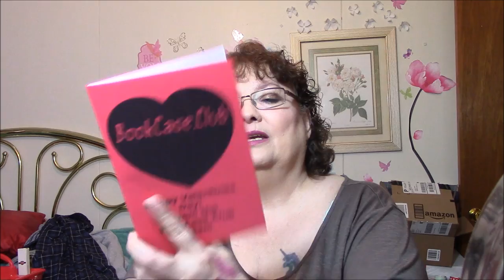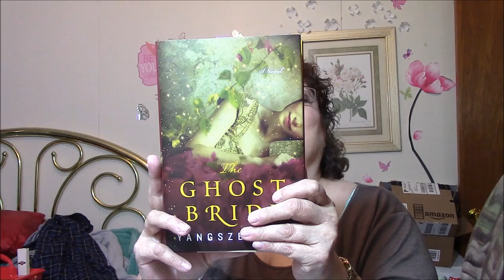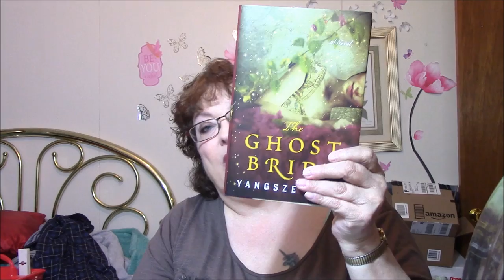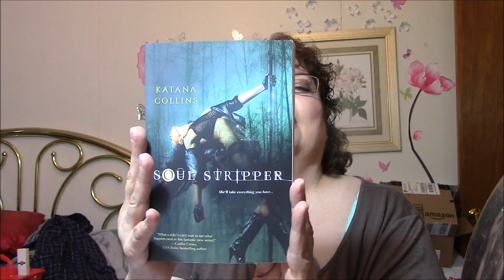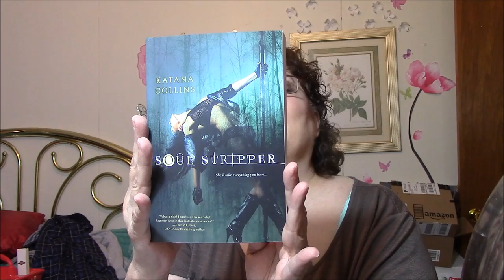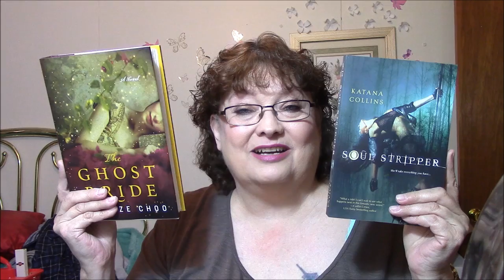Bookcase.com Unboxing February Edition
Bookcase.com $9.99 per month + $5.00 shipping.
You can choose which of the options below best suits your reading preferences!!

A little bit about our mission here at BookCase.Club...
Our mission is simple. Read books and do good. For each new and renewing subscription, we donate a book to a book-centered charity. That way not only are you getting great reading material, but you are getting great books into the hands of children all across the nation.